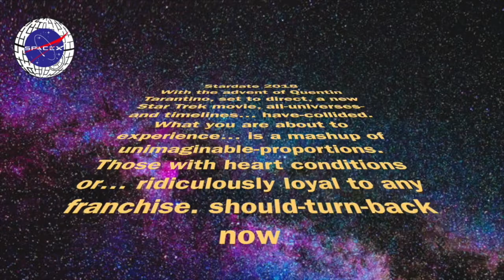Tarantino Trek: The Mashup to Upset EVERYONE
goo.gl/W7ydTp I await your repugnant response to this. It was made with something for everyone to hate ;-)